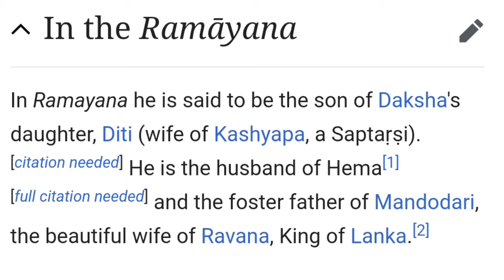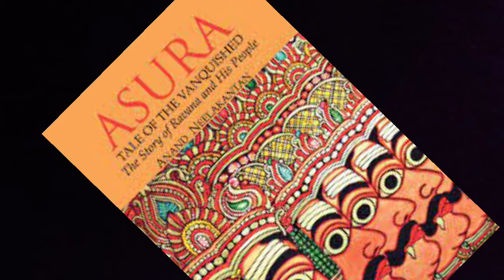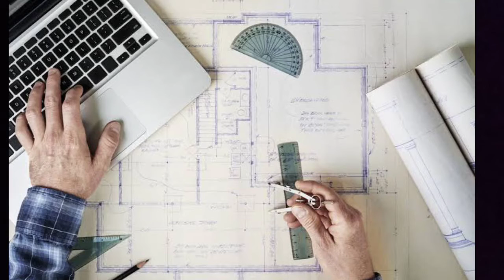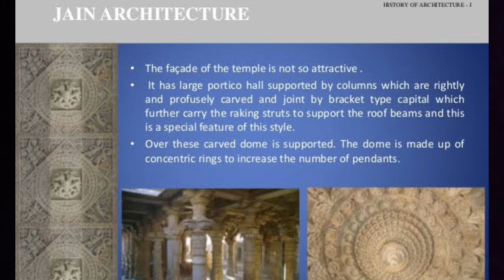First flight in history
Indian ancient history tells us lot about the pushpaka vimana , which is a levitated vehicle .Unlike the English Ancient India had levitated vehicles and the technology to build them. Mayasura or Mayan an intellectual character from Ramayana and Mahabharata has built this pushpaka vimana for Ravan. Veda,Jain literatures and Ayyiyavali literatures have references of pushpaka vimana...isnt it wonderful that our forefathers built the first flight.rama sta ravana mahabharat mayamahal mayanarchitecture ramayana pushpakavimana vimana ancientsouthindiantemples templesofsouthindia india srilanka engineer architect aeronautical space spacecraft aliens theaeronauts.